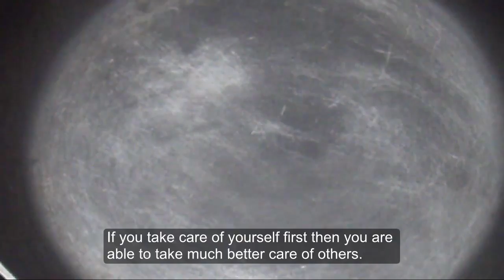Best Year Of My Life 2018-I Quit My Job-How To Get Rich In 2019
In this video I will tell you what happened when I quit my job. I will tell you my children are not going to school, what they are doing at home. How important self awareness is? Be courgeous if you want to get rich and happy in 2019.

Assalam-o-Aliakum, I am Farah from Pakistan.  I create flavorful dishes inspired by Indian upbringing. on my you tube channel you can find lots of vegetarian recipes, vegan recipes, Chicken recipes, Beef and Mutton recipes, drinks and beverages, snacks and many more.
love 2 cook proud to present the delicious, aromatic and exotic Pakistani and  Indian taste and flavor. My recipes are very simple and easy to cook.  I use minimum ingredients and spices to prepare a dish.
I share my recipes and tips which I have learned over a period of time through practice and keen observation.
I also believe you don't have to suffer a lot to maintain your weight and health.  Just make some healthy changes in your current diet and it will be perfectly fine. I do not use lot of oil to cook a dish. I prefer to shallow fry instead of deep frying.I substitute the ingredients with the healthy option.  For example oil or different spices. I use clarified butter for cooking because its easily available in pakistan, you can use any healthy option which you like or have.
I also love to try new flavor and spices and doing fusions and challenging my taste buds.